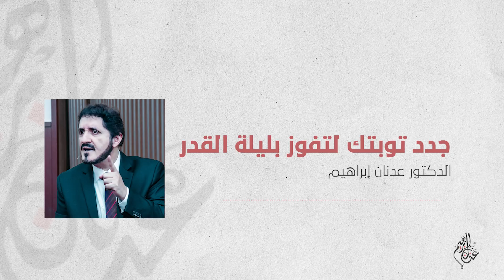جدد توبتك لتفوز بليلة القدرl د.عدنان إبراهيم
جدد توبتك لتفوز بليلة القدر

مرحبا بكم في الصفحات الرسمية للدكتور عدنان_إبراهيم
✅ المجموعة الرسمية على الفايسبوك

adnanibrahim#
adnan_ibrahim#